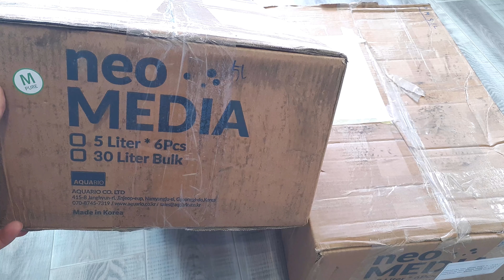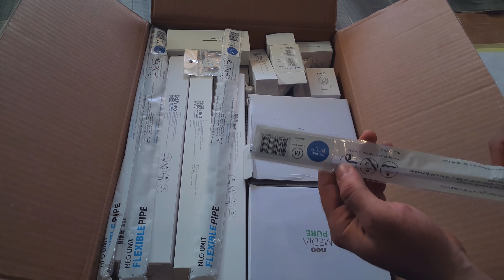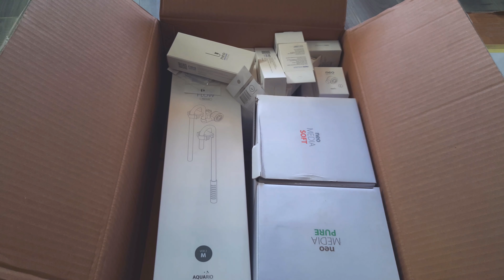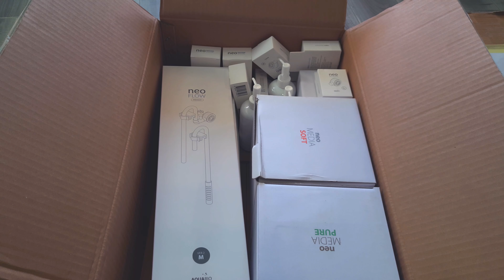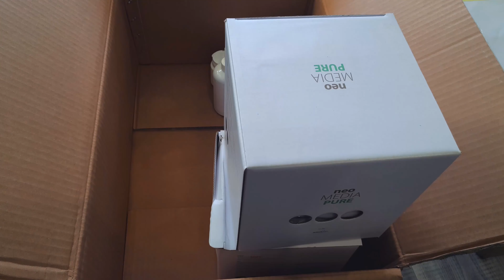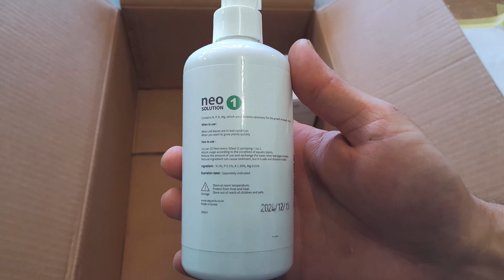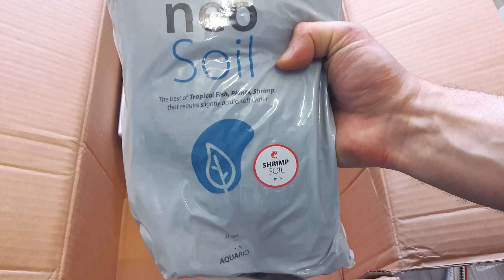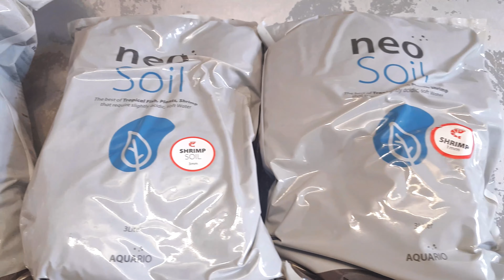ТАКОЕ СЕЙЧАС НЕ НАЙТИ...